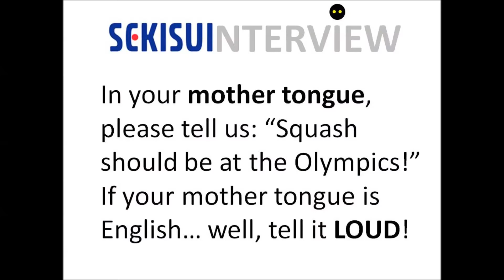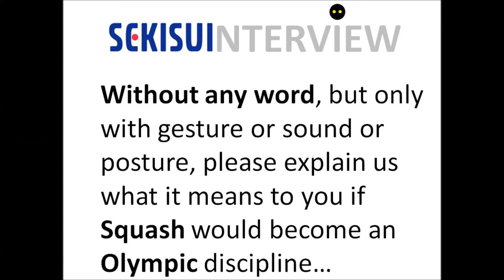SEKISUI Open 2014 Interview Patrick Miescher